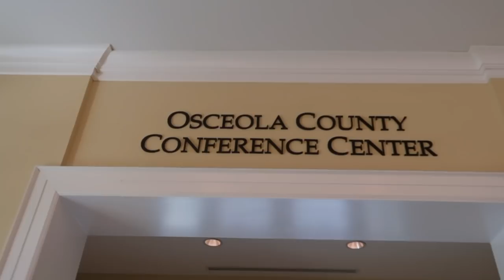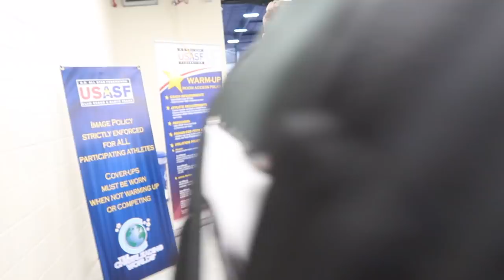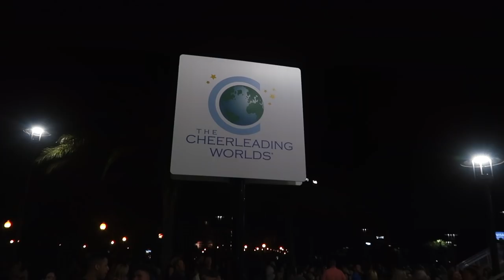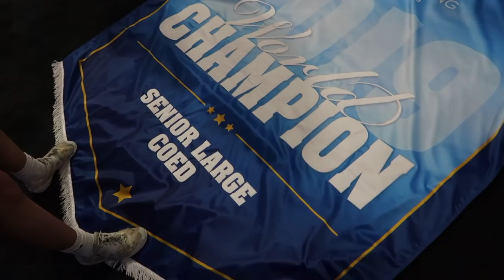Steel Rays 2019 Worlds Vlog // 2019 WORLD CHAMPIONS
Hey y'all. This is my worlds vlog from The Cheerleading Worlds 2019 with THE Stingrays Allstars Steel. **Spoiler alert: we won:)** We had an incredible season and this was the perfect way to end it off. Make sure to like this video and share it, it would mean the world to me. 2019 LARGE COED WORLD CHAMPIONS

If you don't follow me, I moved this season from North Carolina to Georgia to cheer for the Stingray Allstars Steel.

About Me:
+ Name: JT Greer
+ Age: 17 / Grade 11
+ Cameras: Canon 80D, Canon G7X
+ Lens: Sigma 30mm f/1.4
+ Editing Software: Final Cut Pro X